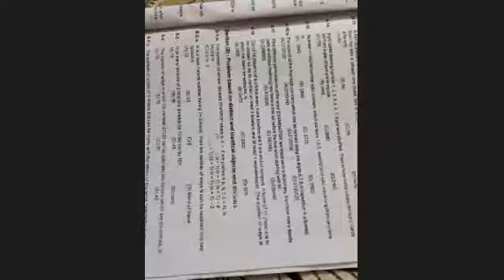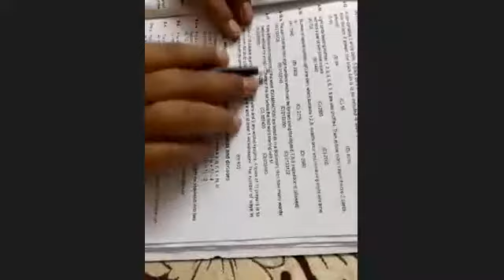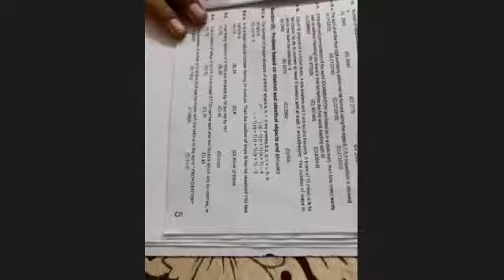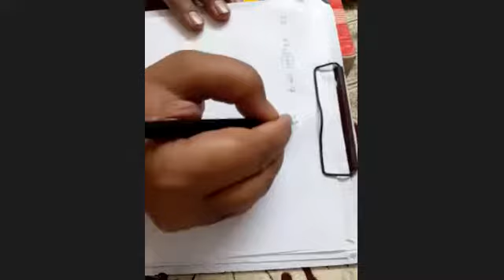M12D04 P n C Sheet discussion Part 4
Mathematics, Class 11, P n C Sheet Discussion Part..4